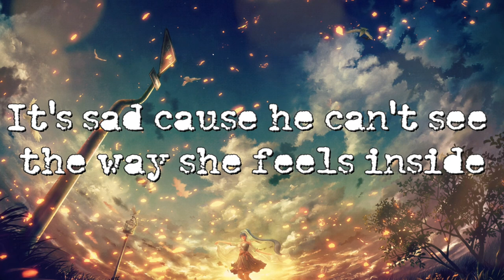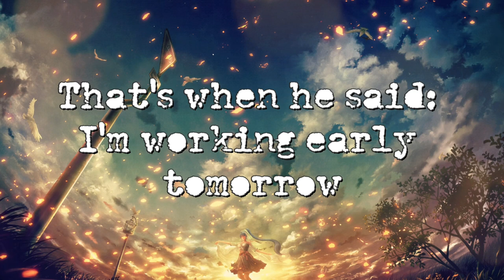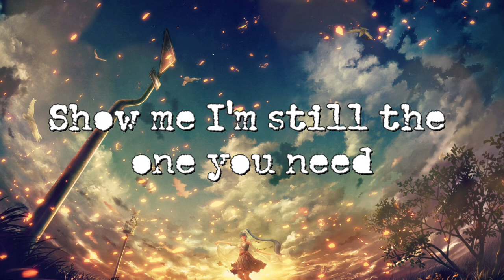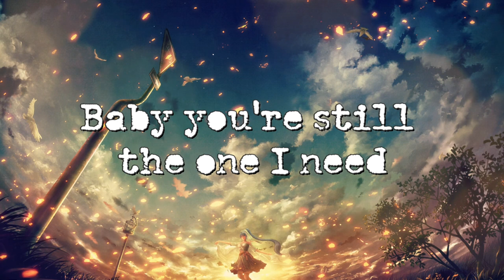LITTLE THINGS - STEVIE HOANG (Lyrics)